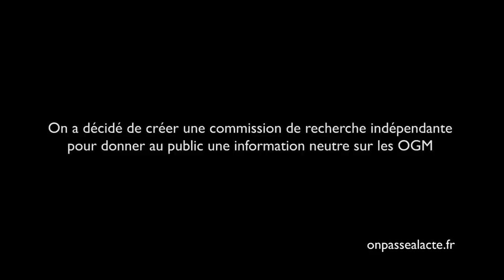Corinne Lepage a créé le Criigen pour informer sur les OGM (version courte)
Corinne n'était pas satisfaite par le peu d'informations diffusées sur les OGM : "On fait manger par des millions de personnes quelque chose dont on imagine que ça pourrait être dangereux. La moindre des choses c'est de vérifier si ça l'est ou pas quand même ! "
Car pour Corinne "à partir du moment ou quelqu'un sait et qu'il a la capacité d'agir, il est criminel s'il ne le fait pas."
Elle a décidé de créer le CRIIGEN (Comité de Recherche et d'Information Indépendant sur le Génie Génétique).
L'idée : fournir des informations neutres qui ne dépendent en rien financièrement de ceux qui produisent des OGM.
Résultat : le CRIIGEN est aujourd'hui reconnu pour ses nombreuses études sur les OGM et les pesticides. L'étude Séralini est la plus médiatique (un OGM lié au cancer et à la nécrose du foie chez les rats).